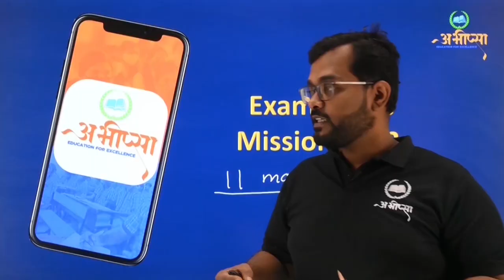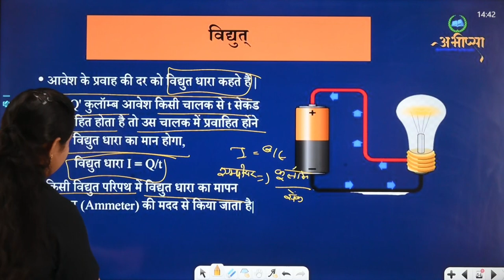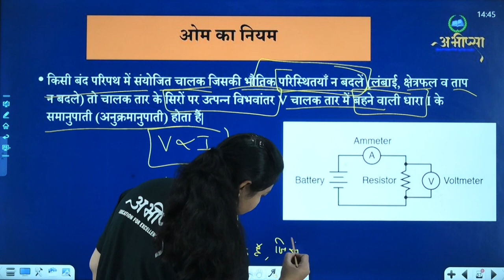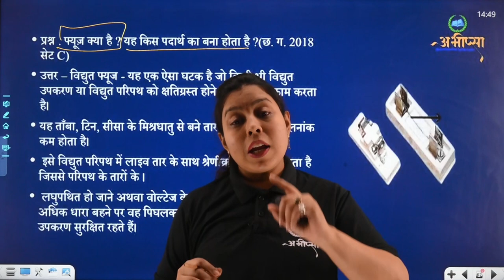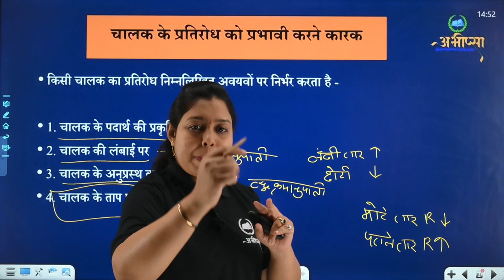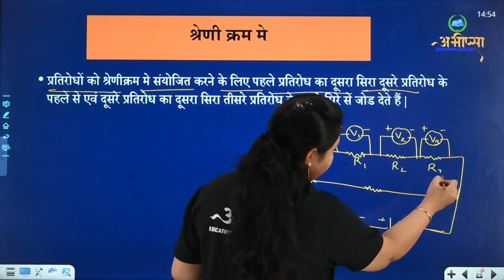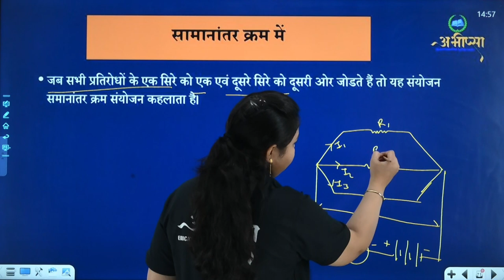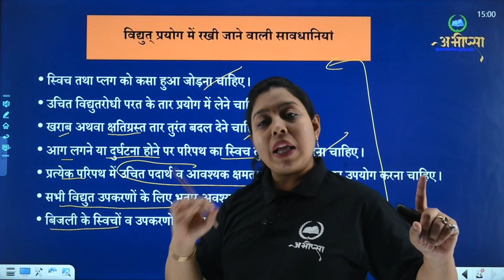विद्युत धारा एवं परिपथ | अध्याय 6 | Lesson-6 |भाग- 2| CLASS 10 | कक्षा वीं -10th| CG Board Exam 2023